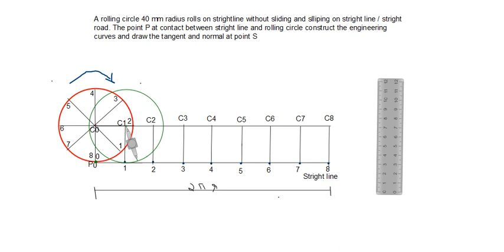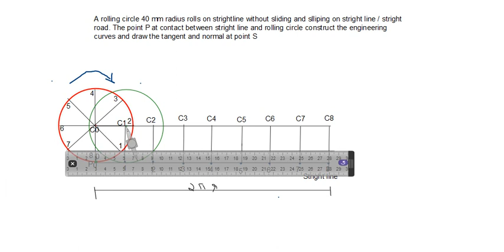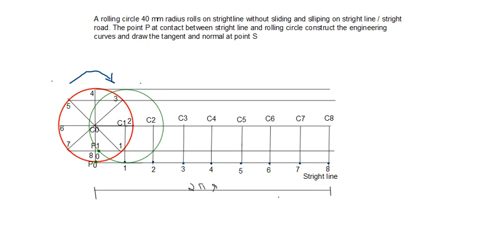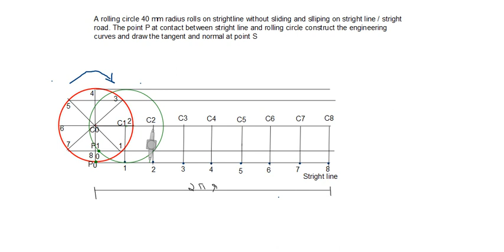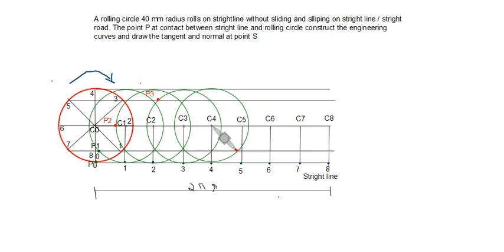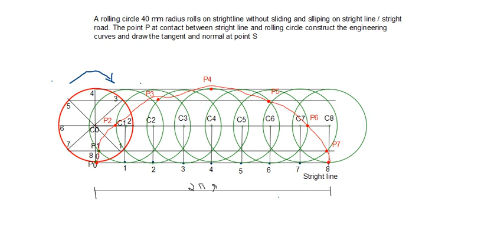Cycloid open board |19 | Engineering Curves | ST Graphics Studio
We are going to study in this video how to construct simple Cycloid when the rolling circle rolls on straight line with out sliding and slipping
For more information please contact through e-mail

Share our channel to others so that everyone gets benefits of it .
Please click on like button it really motivates us.

Comment about the video with your suggestion .